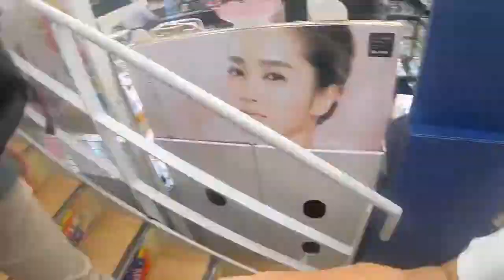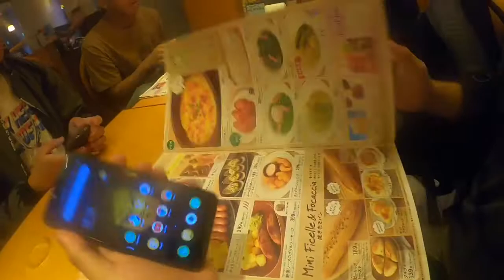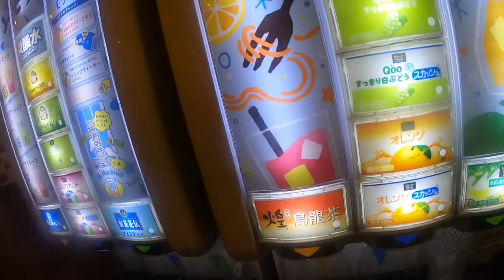vlog jalan jalan ke osu nagoya jepang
bagi yang suka video ini tolong di like dan di subscribes biar tau jalan" nya kemana lagi di jepang..arigatou

osu nagoya
osu nagoya map
osu nagoya anime
osu nagoya pantip
osu nagoya opening hours
osu nagoya restaurants
osu nagoya hours
osu nagoya japan
osu nagoya station
nagoya osu kannon
nagoya osu shopping street
nagoya osu market
nagoya osu kannon temple
nagoya osu kannon shopping
nagoya osu komehyo
nagoya osu kannon flea market
nagoya osu street
nagoya osu shopping district
nagoya osu kannon map
osu temple nagoya
osu 301 nagoya
osu arcade nagoya
osu area nagoya
osu shopping arcade nagoya
osu brasil nagoya
osu kannon nagoya
chợ osu nagoya
osu dori nagoya
osu district nagoya
osu shopping district nagoya
osu festival nagoya
osu denki gai nagoya
goodwill osu nagoya
galeria osu nagoya
nagoya_osu_garakutaya
osu digital hall nagoya
osu street nagoya opening hours
osu in nagoya
osu shopping street in nagoya
osu market nagoya japan
osu kannon temple nagoya japan
osu shopping street nagoya japan
osu kannon nagoya shopping
osu kannon nagoya pantip
osu naka-ku nagoya
300 hostel nagoya osu kannon
osu kannon nagoya รีวิว
osu market nagoya
osu mall nagoya
osu shopping street nagoya map
osu flea market nagoya
osu shopping mall nagoya
osu kannon market nagoya
osu park nagoya
osu shopping street nagoya pantip
quartier osu nagoya
osu skating rink nagoya
osu nagoya shopping
osu street nagoya
osu shotengai nagoya
osu shrine nagoya
osu kannon to nagoya station
dospara nagoya osu shop
iosys nagoya osu shop
brand off nagoya osu shop
osu kannon temple nagoya
nagoya to osu kannon
nagoya to osu